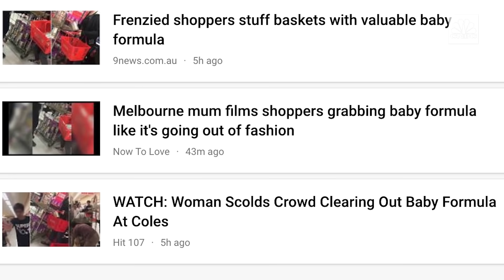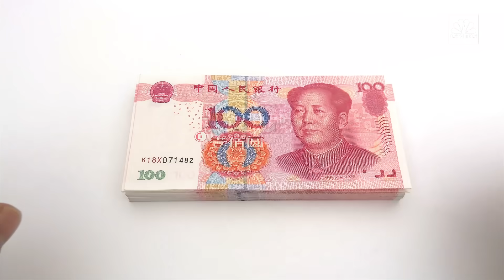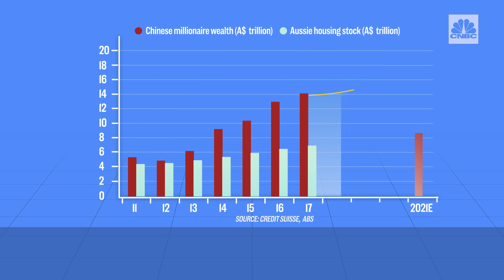What is China buying in Australia? | CNBC Explains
China's massive investments in Australia are showing little signs of slowing down. CNBC's Uptin Saiidi explains why.